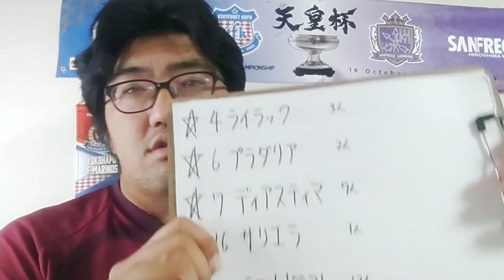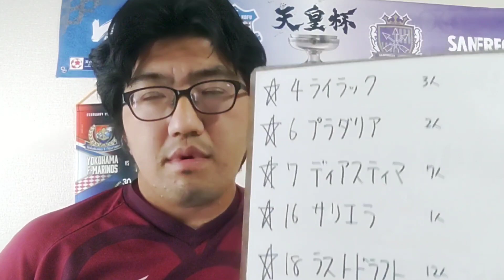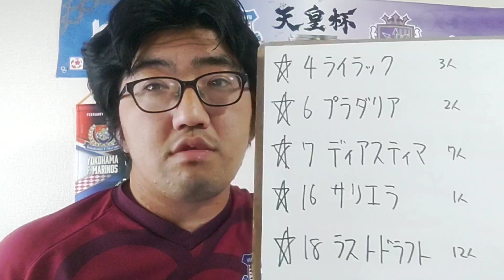【競馬予想】目黒記念 G2(5月28日東京12R)予想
ライラック
プラダリア
ディアスティマ
サリエラ
ラストドラフト